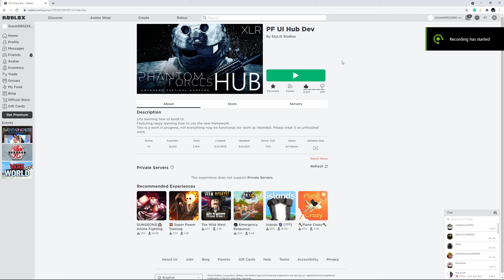Aimbotter LOSES Team Deathmatch to a Boxy Buster. ❌🏆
0:00 Aimbotter loses Team Deathmatch to a Boxy Buster, and I'm not even trying.
17:30 Aimbotter RAGEQUITS before losing King of the Hill.